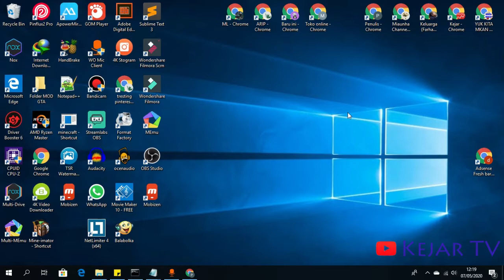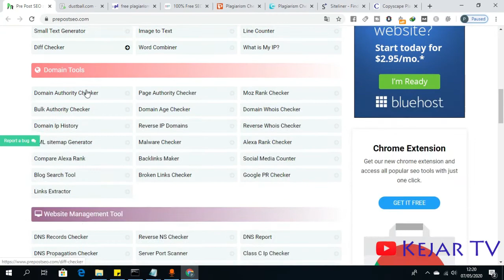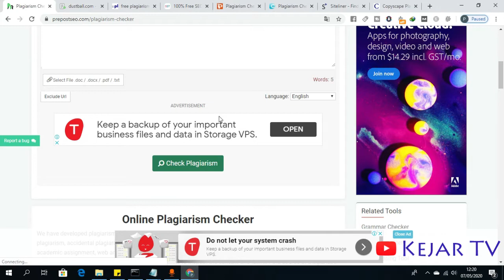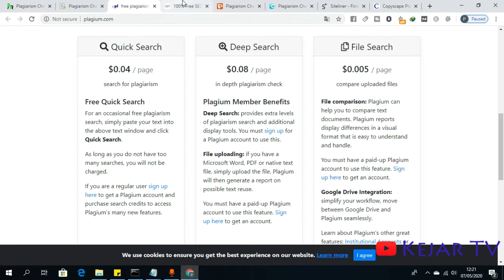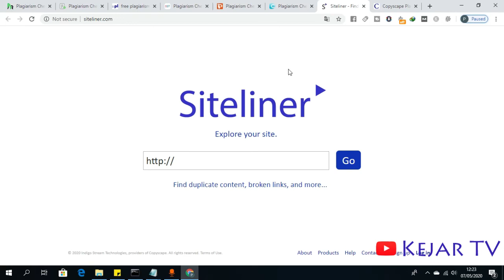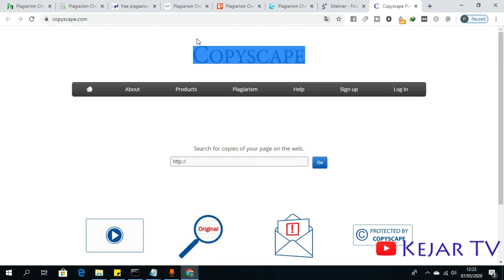Tools Untuk Mengecek Plagiat Konten